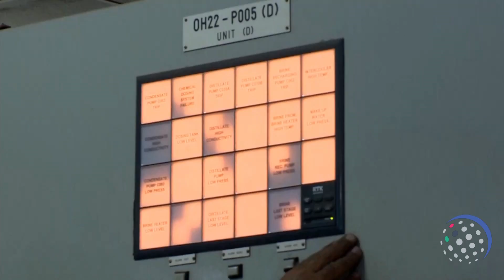"وام" ترصد الأوضاع في مدينة المخا بالساحل الغربي اليمني مع مرور عام على تحريرها